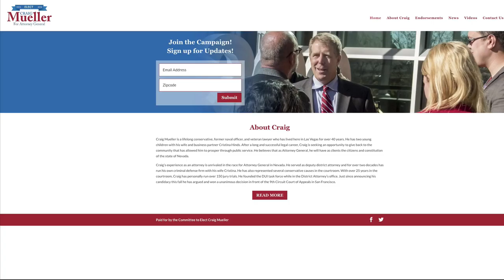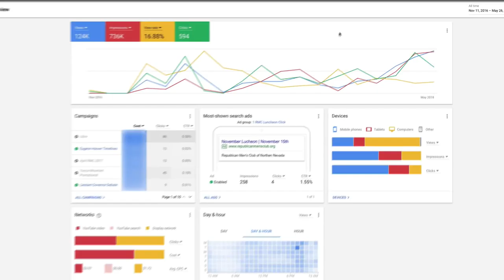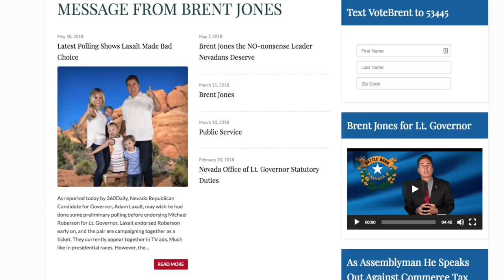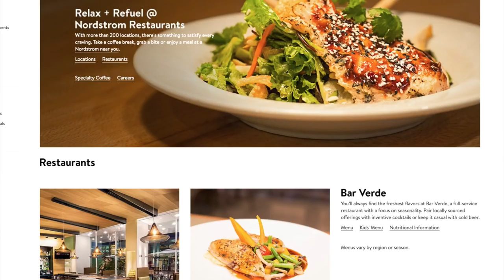290 Brent Jones for Lieutenant Governor - Nevada - Meet The Voter interview with Bill Conrad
Channel is operated and managed by Podcasters Home podcasterhome.com